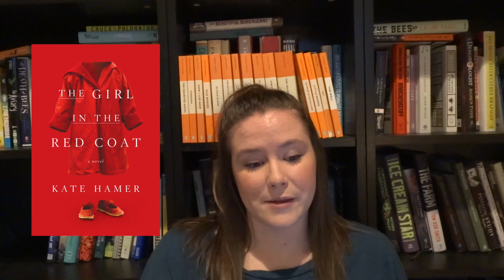February 2016 Releases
Let's chat about all the February releases we are excited about. Leave me some comments if I missed any or if you plan on reading any of these :)

The Vegetarian by Han Khang
The Book of Memory by Petina Gappah
Queen of the Night by Alexander Chee
Perfect Days by Raphael Montes
The Girl in the Red Coat by Kate Hamer
The Girl From Everywhere by Heidi Heilig

::H A P P Y  R E A D I N G::